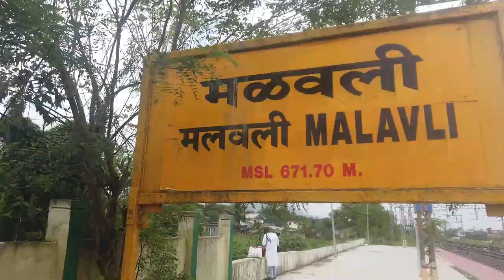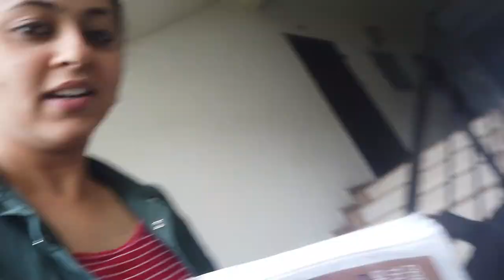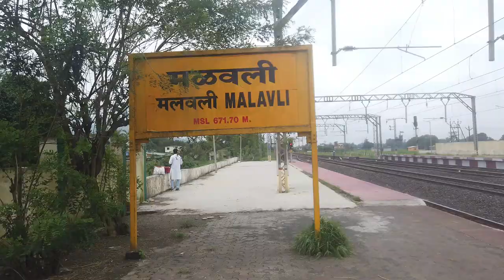Guide to Visapur Fort Trek I Monsoon Special I Gaimukh Khind from Malavli Railway Station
Welcome to Lonavala Series @secularnomads8787  where we bring to you one of the most adventurous treks of Maharashtra. Visapur Fort Trek is unique and enthralling as it requires you to climb the majestic Sahyadri  through a rocky trail with milky water flowing through it.

Join us in our journey which starts from Malavli Railway Station and takes you to Visapur Fort via Gaimukh Khind Route. We walked from the Bhaja Waterfalls upto the base village for Visapur Fort.

This vlog has a step-to-step guide towards reaching the top of the mountain, where you can enjoy majestic views, apart from appreciating the location of this fort in the history of Maratha Empire.
The monsoon enhances its beauty, this place definitely gives you a cinematic feeling.

Join us on our other adventurous expeditions from the comfort of your home and follow us for more👉

Duke's Nose Trek in Khandala 👉

 • Duke's Nose Trek ...

Vaishno Devi Yatra Trek 👉

 • Vaishno Devi Yatr...

Lingamala Waterfall of Mahabaleshwar 👉

 • Secret forest wat...

 / @secularnomads8787   (channel link)

About Secular Nomads
Travelling is our passion. This YouTube channel is an effort to bring to you simply amazing places and their stories, so that you can gain from our experience and explore this world in your own unique ways.

We are always up for contributing to the global community of travelers.